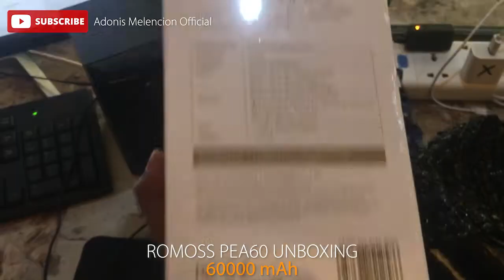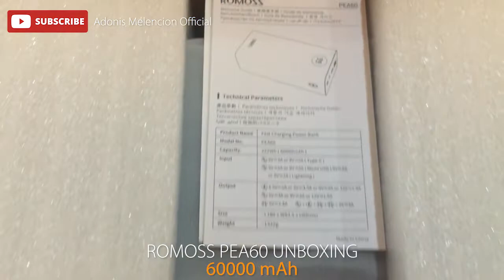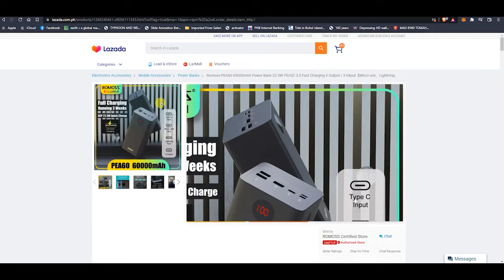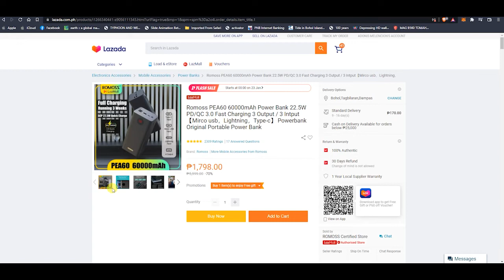UNBOXING ROMOSS PEA60 - 60000 mAh Powerbank from Lazada Certified Store (No talk)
I like it very much! Very cheap, though it's kinda heavy, but it's very good!